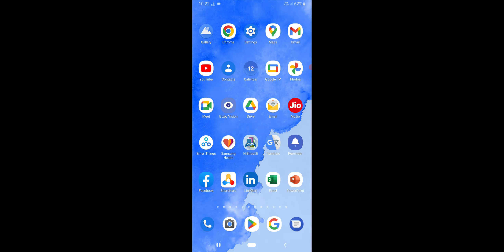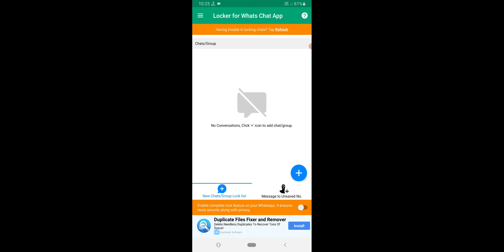WhatsApp Par Personal Chat Ko Lock Kaise Kare, WhatsApp Chat Lock Kaise Kare 2023